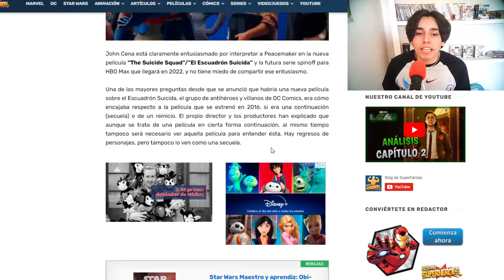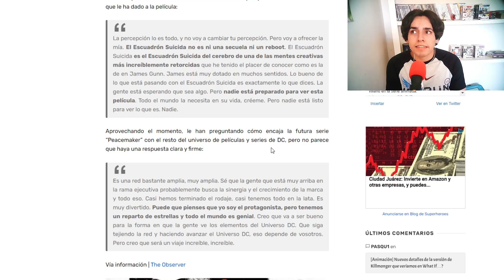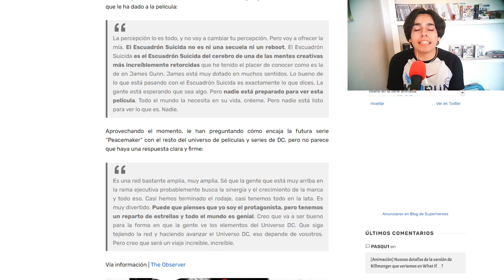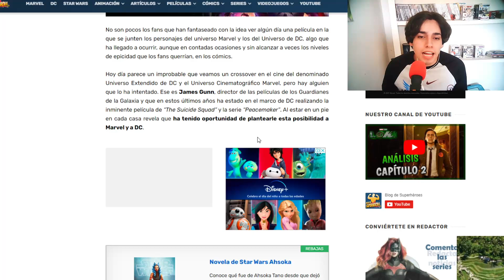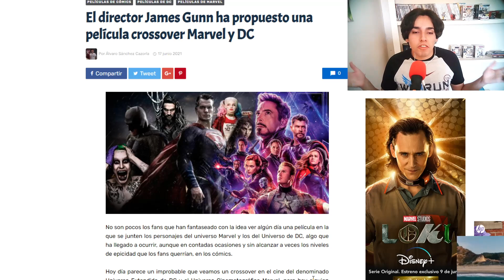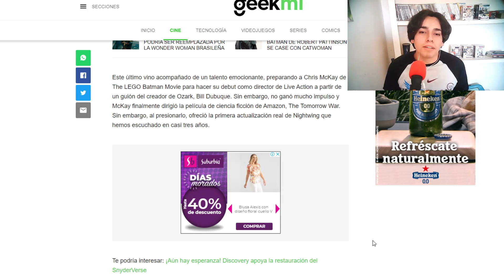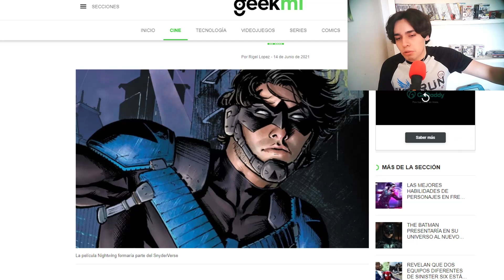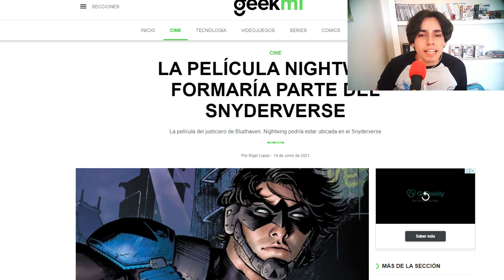(RUMOR) PELICULA DE NIGHTWING PARTE DEL SNYDERVERSE -JAMES GUNN PROPUSO CROSSOVER ENTRE MARVEL Y DC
Únete a este canal para acceder a sus beneficios:
MUSICA GRACIAS A:
Nessli46
OUTRO:electrodanixD 23